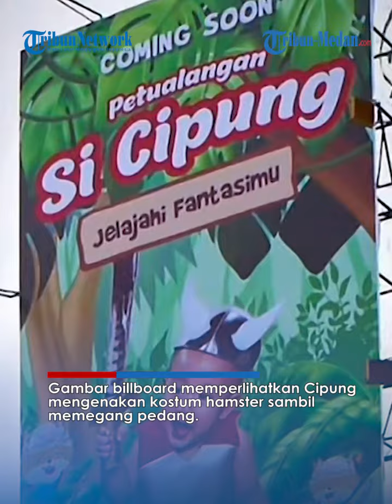Wajah Cipung Terpampang di Billboard, Publik Penasaran Rayyanza akan Membintangi Film?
TRIBUN-MEDAN.COM - Putra pasangan selebritas Raffi Ahmad dan Nagita Slavina, Rayyanza alias Cipung, terpampang di billboard.

Gambar billboard memperlihatkan Cipung mengenakan kostum hamster sambil memegang pedang.

Penggemar Raffi dan Nagita dibuat penasaran, hingga kabar Cipung akan membintangi film berhembus di jagat dunia maya.

Dilansir dari Kompas.com, ternyata Cipung bukan sebagai bintang film melainkan bintang iklan sebuah biskuit.

Nagita pun membenarkan kabar ini setelah mengunggah video Cipung dan abangnya , Rafathar, membintangi iklan biskuit.

Meski masih berusia muda Cipung memang punya banyak penggemar.

Ekspresi lucunya kerap membuat warganet terpesona, apalagi Nagita dan Raffi Ahmad cukup rutin mengunggah aktivitas menggemaskan Cipung.